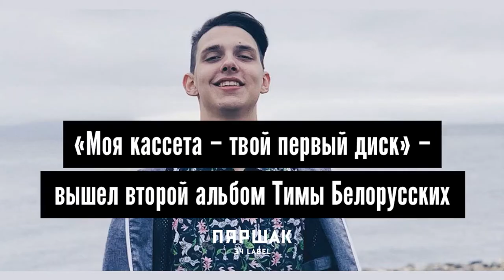Тима Белорусских выпустил новый альбом